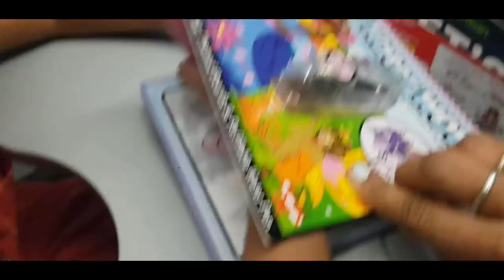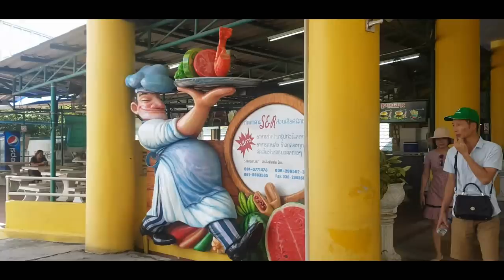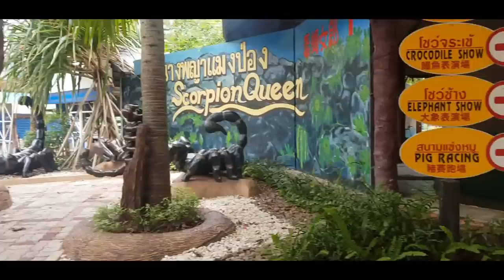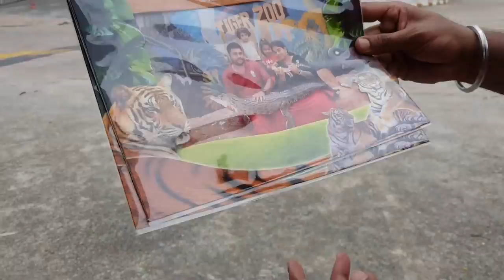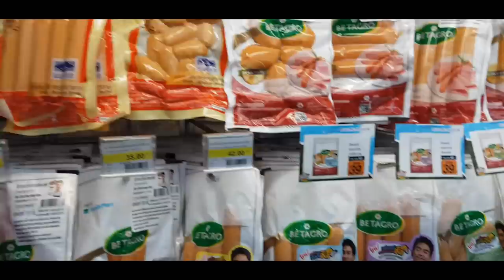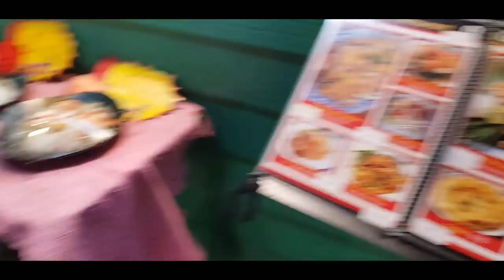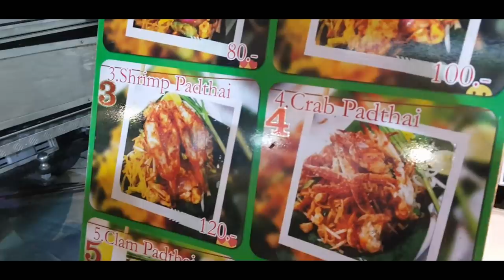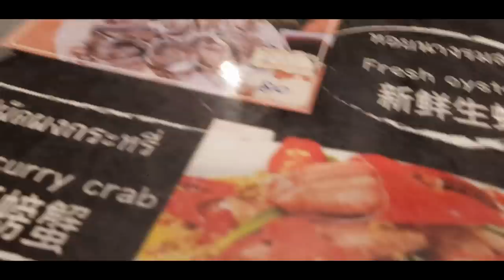Pattaya Thailand Day 1 - Sriracha Tiger Park - Alcazar Show - Trying Street Food-YUMMY TUMMY VLOG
Baby Stroller
Maha Bag
Kitchen: